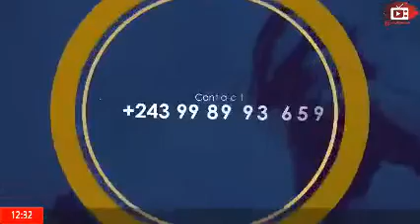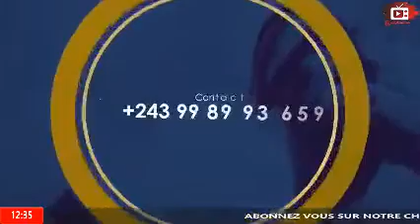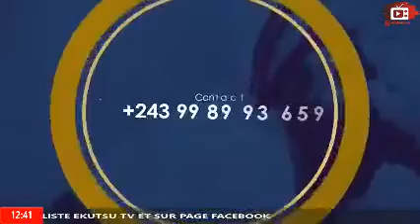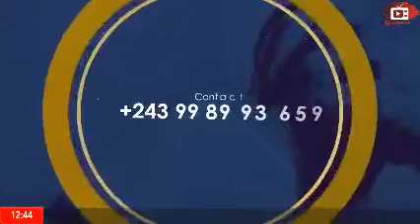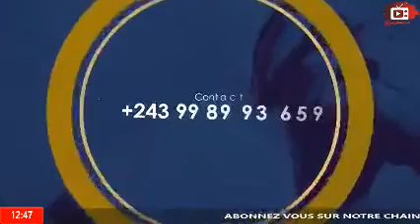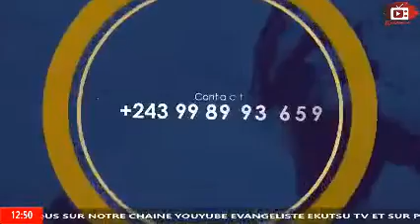PRIERE D' ATTAQUE MIDI